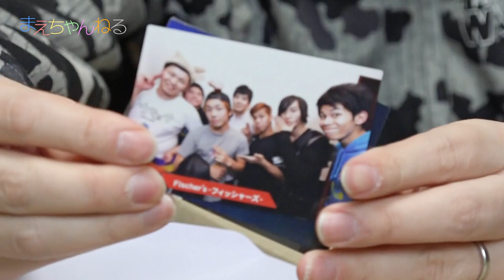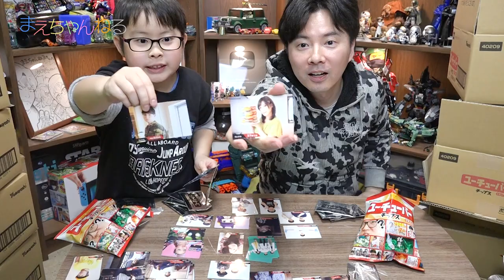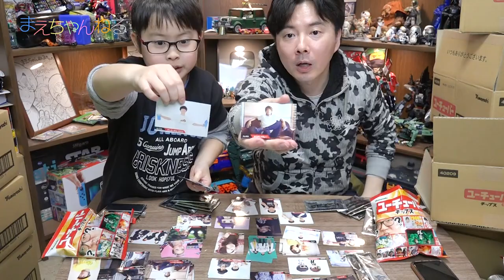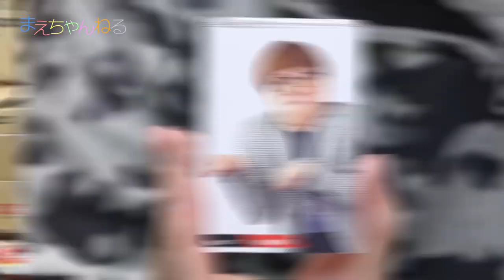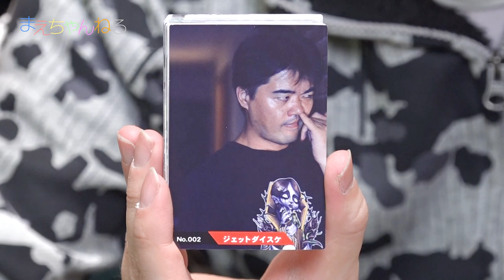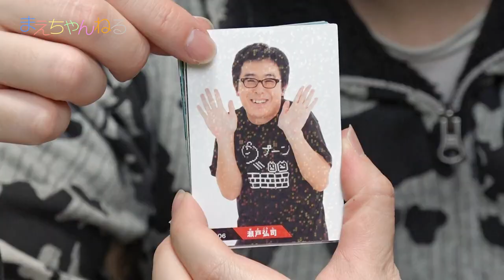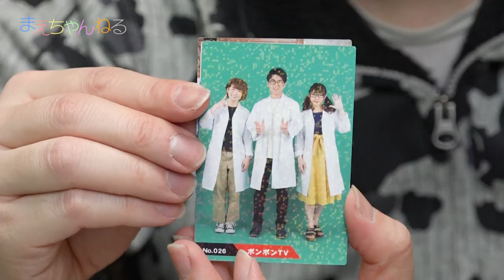【悲劇】ユーチューバーチップス 108袋も開けたのに、あのカードが出ない！ | まえちゃんねる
本日より先行販売開始のユーチューバーチップス。我が家にも9カートン（108袋）届きましたので、フルコンプ目指して開封していきます^^
ところが我々にとってとんでも無いことが...w

▼ユーチューバーチップスの詳細、販売店舗情報はこちら！！

▽まえちゃんねる Tシャツ 販売中♪